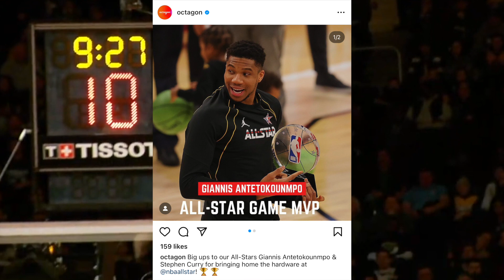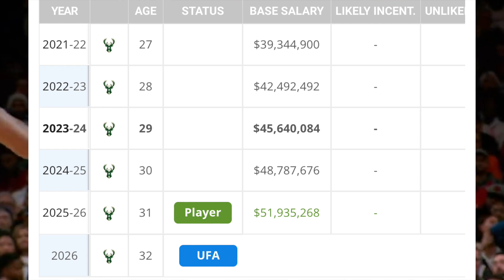*LEAKED VIDEO* Giannis Antetokounmpo Wants To Join The Warriors & Play With Steph Curry😳